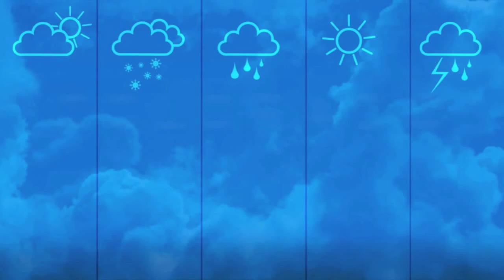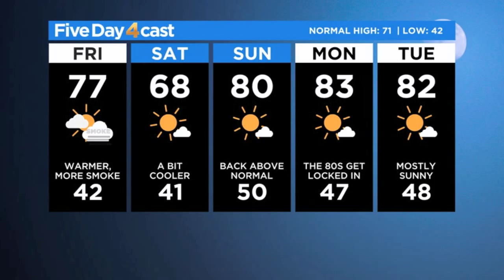Smoky Skies, High Fire Damager This Afternoon